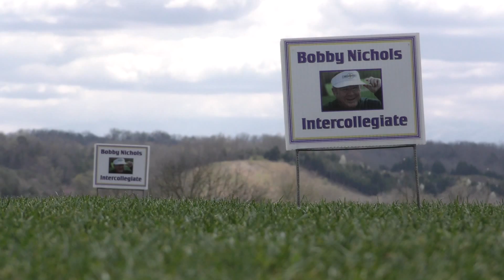Bobby Nichols Intercollegiate-Austin Peay State University